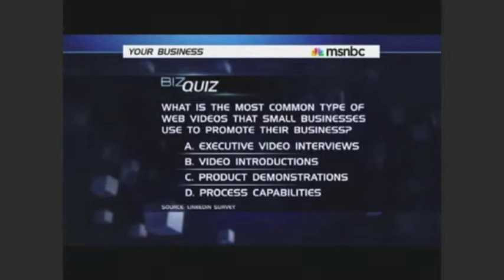Barry Moltz: Getting Small Business Unstuck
- Available for engagements through Eagles Talent Speakers Bureau by calling 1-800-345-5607.

Barry Moltz gets business owners growing again by unlocking their long forgotten potential. With decades of entrepreneurial experience in his own business ventures as well as consulting countless other entrepreneurs, Barry has discovered the formula to get stuck business owners out of their funk and marching forward.